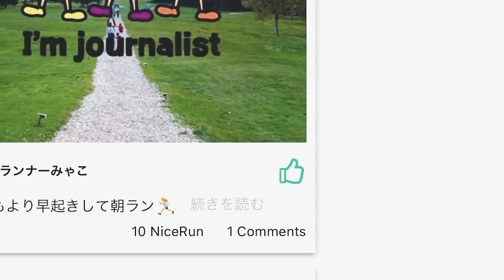【初心者必見】1万円以内で買える!?コスパが高いランニングシューズ3選！｜シューズアドバイザー 藤原さんのおすすめは？【シューズレビュー】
0:53 1万円以内でコスパが高いランニングシューズのポイント
3:00 ASICS（アシックス）｜EVORIDE 2（エボライド2）
5:25 MIZUNO（ミズノ）｜WAVE REVOLT2（ウエーブリボルト2）
7:08 New Balance（ニューバランス）｜FRESH FOAM BEACON（フレッシュフォームビーコン）

多くの方が新生活を迎えるこの時期に、ランニングを始めたい方もいるのではないでしょうか。

ランニングを始めるとまず必要になるのがランニングシューズですが、価格が高いものが多いので、お買い得なシューズを探している方もいるはず。そこで、本動画ではシューズアドバイザー・藤原岳久さんお墨付きの「コスパが高いランニングシューズ」を紹介します。

紹介するシューズのポイントは「低価格」かつ「高機能」であること。ランニングシューズとして必要なサポート力を備えながら、ECサイトなどでは実勢価格1万円以下で購入できるリーズナブルなシューズたちです。ぜひ、シューズ選びの参考にしてみてくださいね。

※本動画は十分な換気、消毒、検温等、万全の感染症対策の上で撮影しています。

■MIZUNO｜ウエーブリボルト2

■New Balance｜FRESH FOAM BEACON
価格：￥12,100（税込）
‹メンズ›
‹ウィメンズ›

■【タイム別シューズ選び】初めてのマラソンからサブ4まで必見！ シューズアドバイザー藤原さんにマラソンシーズンを目前におすすめのシューズを紹介いただきました！

■【2022年】初心者注目！新年こそ走り出したい人が選ぶべきシューズ紹介｜NIKE/ ASICS/ HOKA/ On/ MIZUNO/ BROOKS

【出演者紹介】
藤原 岳久さん
F・Shokai 【藤原商会】代表
ランニングシューズフィッティングアドバイザー
日本フットウエア技術協会理事 /JAFTスポーツシューフィッター / 元メーカー直営店店長
販売歴20年以上

【各種SNS】
▶️︎Runtrip公式SNS